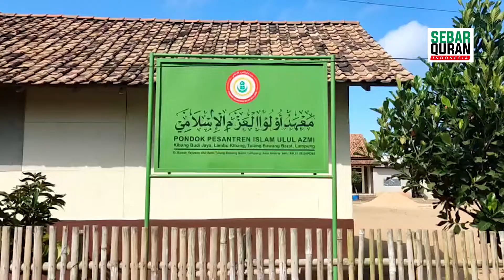PART 1 | SAMBUTAN HANGAT SAAT TIBA DI TITIK KUMPUL DI LAMPUNG